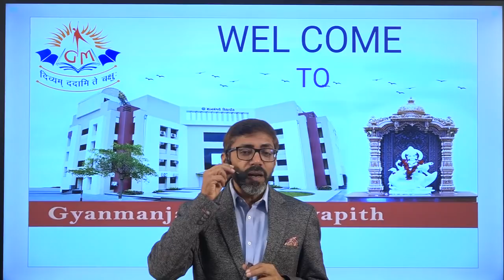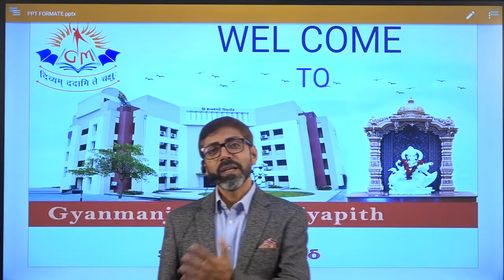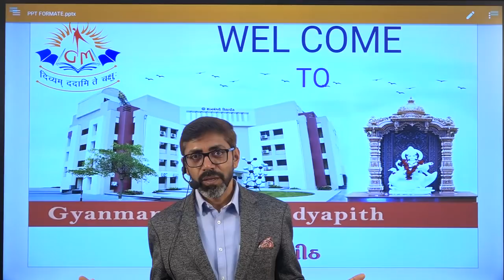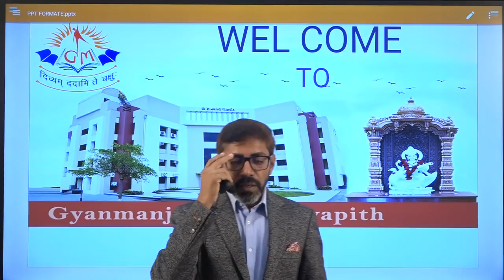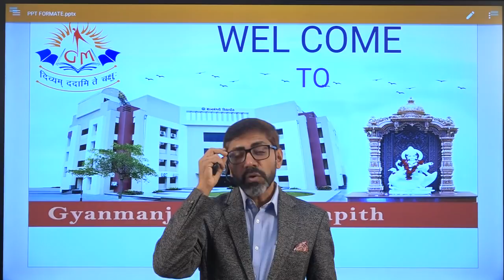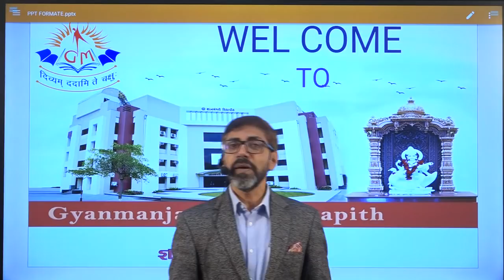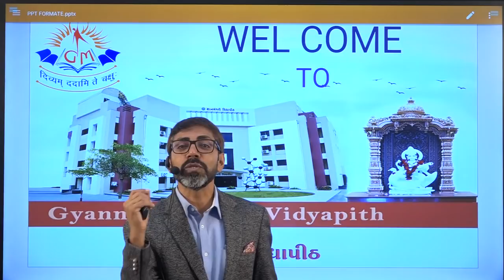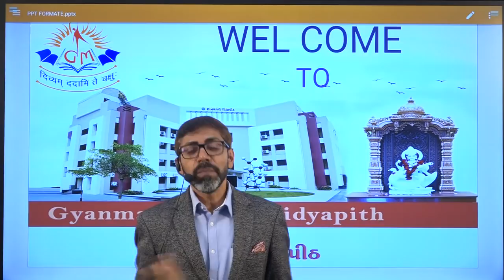STD 11 SABHA 23.11.2020